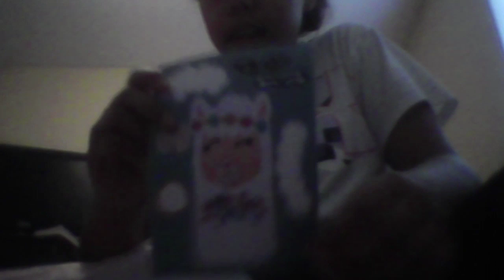April 26, 2020